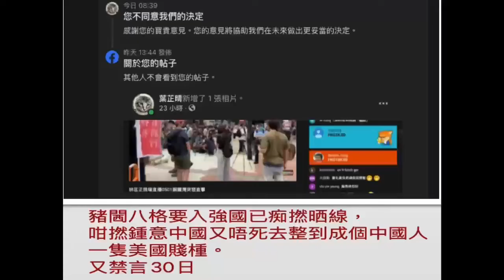20210503 豬閪八格又禁言30日，痴撚線，死去整容做中國人啦美國賤種